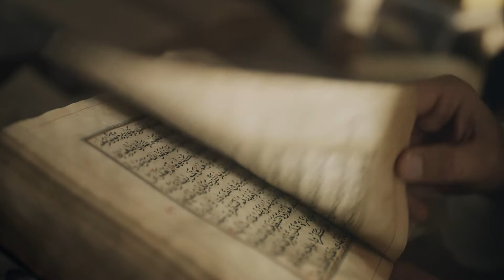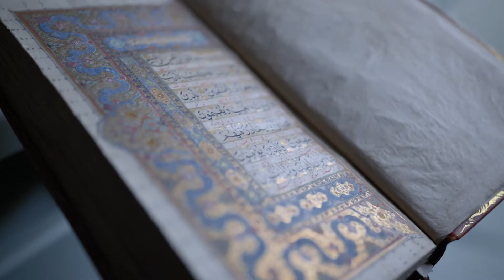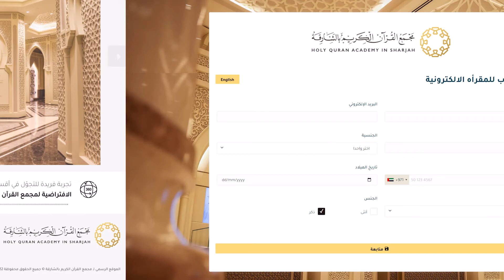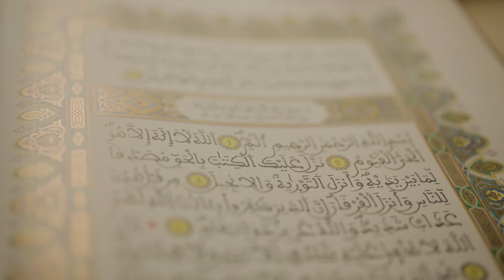الأوصياء على الرسالة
فلم من انتاج مجمع القران الكريم بالشارقة

 يحكي قصة كتابة القران الكريم وتوثيقه عبر التأريخ ويكشف عن الدور التأريخي للمجمع في المحافظة على المصحف الشريف وتوارثه عبر الأجيال

جميع الشخصيات التي تظهر في الفلم من منتسبي المجمع